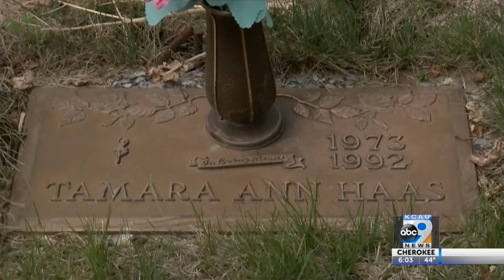FBI Announces Reward for Cold Case Info